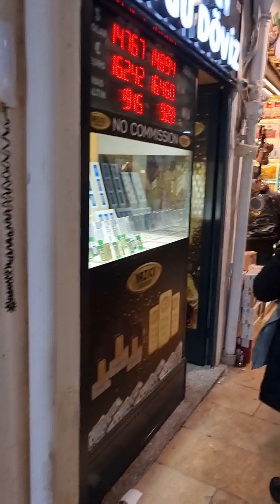Turkey Istanbul's Street / Spice Market